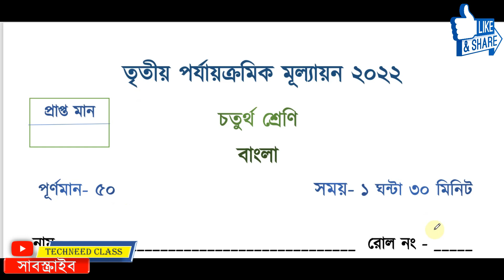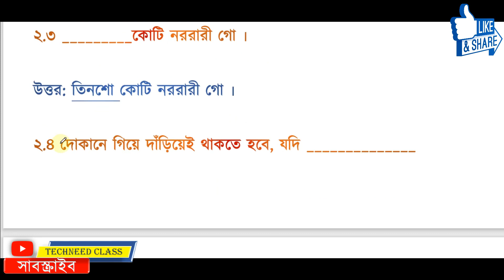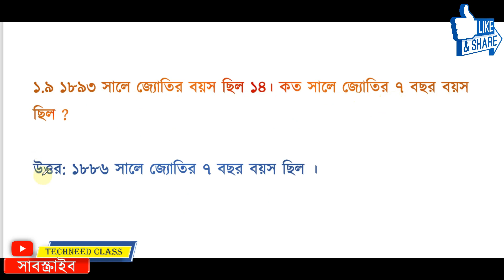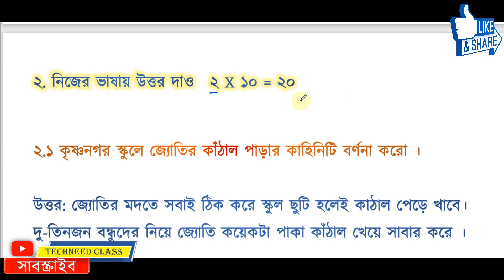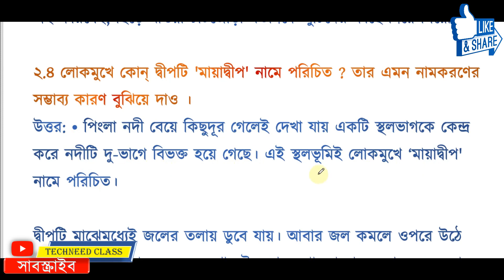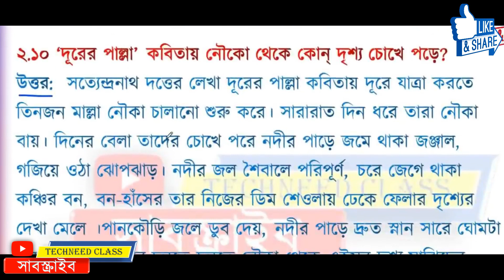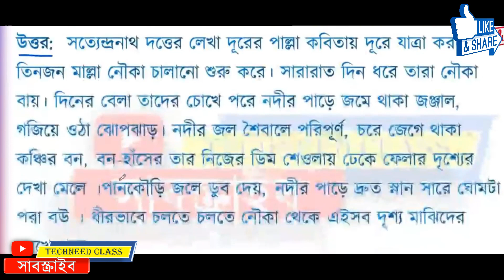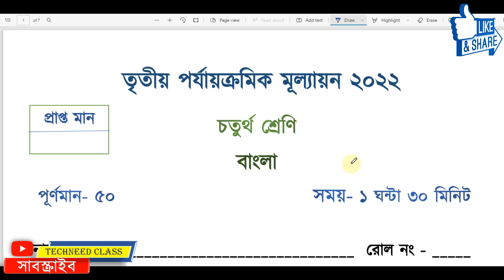Class 4 bengali 3rd unit test question paper 2022 || class 4 third unit test bengali question paper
class 4 third unit test question paper 2022 | class 4 bangla suggestion third unit test 2022

Solved queries:
class 4 life bangla third unit test question paper 2022
class 4 life bangla suggestion third unit test 2022

🟨 Class 4 ফাইনাল পরীক্ষার( 3rd unit test 2022) Model Activity Task all Subjects Full Solution link 👇👇

class 4 third unit test question paper 2022 bengali
3rd unit test class 4 question paper 2022
3rd unit test class 4 All subjects
class 4 bangla 3rd unit test suggestion 2022
class 4 bangla 3rd summative suggestion 2022
class 4 bengali 3rd summative question paper 2022
class 4 bengali 3rd summative question paper
class 4 bengali final exam question paper 2022
class 4 bengali final exam 2022
class 4 3rd unit test All subjects
Primary tet 2022 suggestion question class 4 bengali